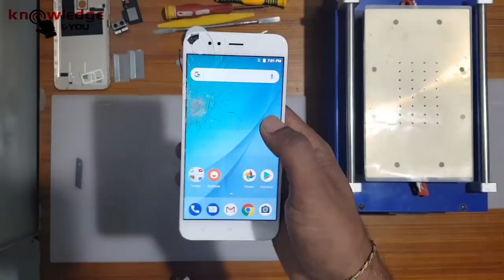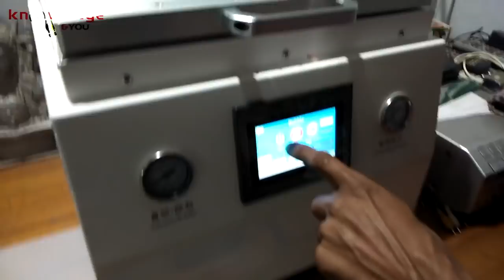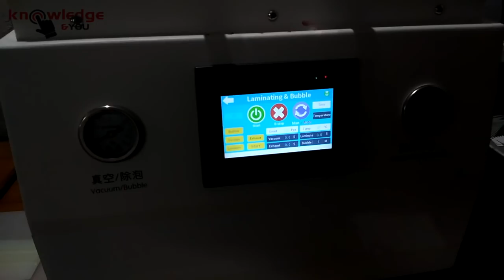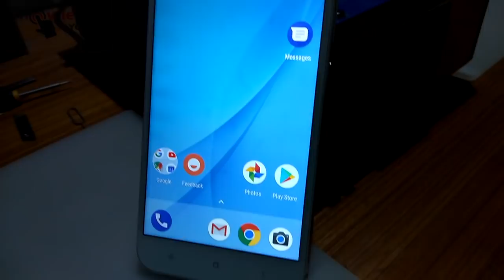MI A1 Broken Touch Replace With OCA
In this video we are separating  Touch from combo & fix new Touch With OCA
(combo = display + polarize + touch )
We have used Glass Separator machine to remove touch and OCA machine to fix touch..